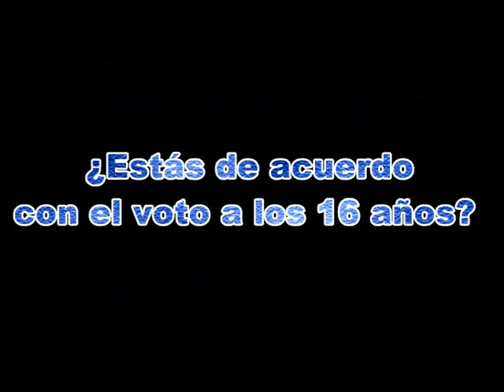Rechazo a poder votar a los 16 años